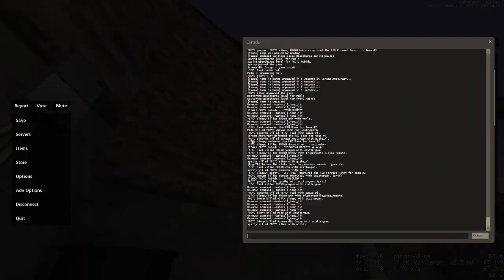ether Demoman Invite POV, Froyotech vs Estrogen Took My Homie (RGLS10 Week 1B, cp_snakewater_final1)